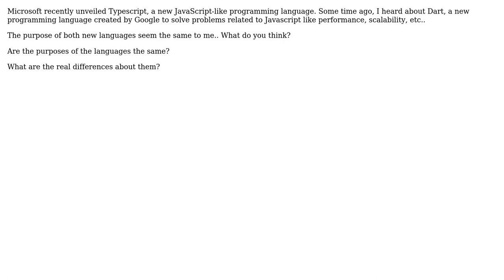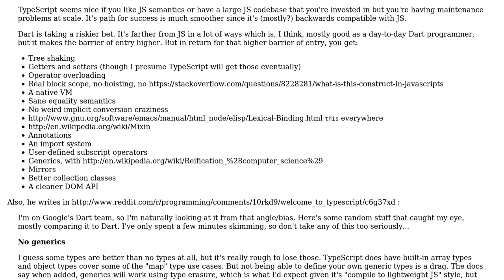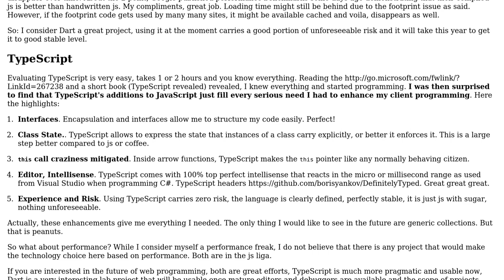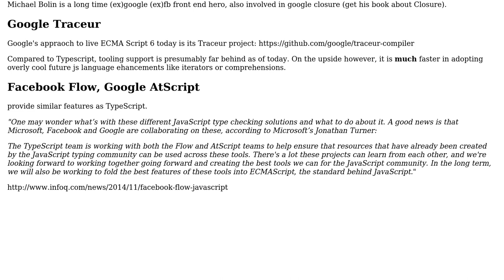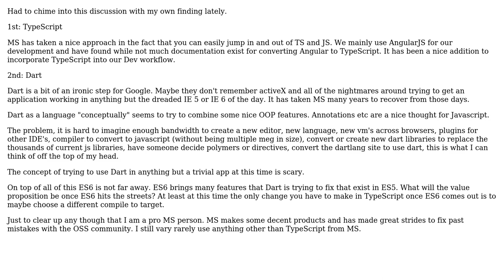Software Engineering: Differences between TypeScript and Dart (4 Solutions!!)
Software Engineering: Differences between TypeScript and Dart

With thanks & praise to God, and with thanks to the many people who have made this project possible! | Content (except music & images) licensed under CC BY-SA | Music | Images & others | With thanks to user sourcenouveau user Seth Ladd user margabit user code user citykid and the Stack Exchange Network Trademarks are property of their respective owners. You are responsible for your own actions.